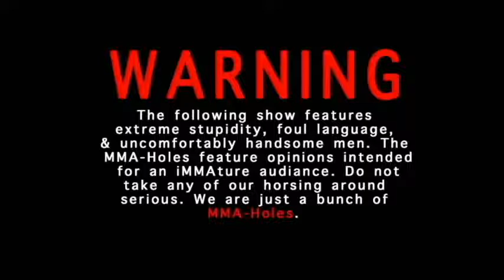Led Holes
Zepplin holes